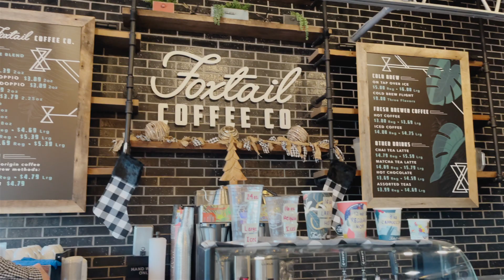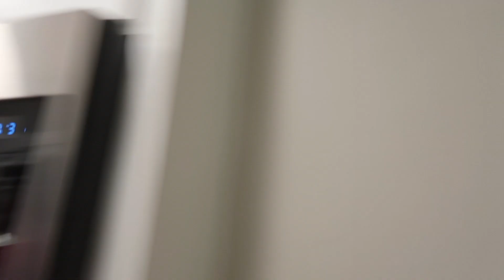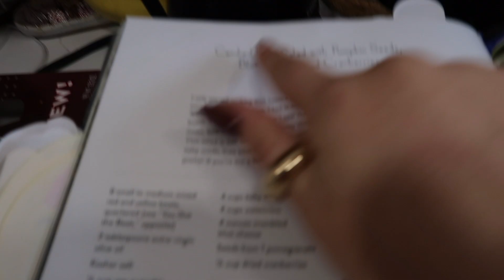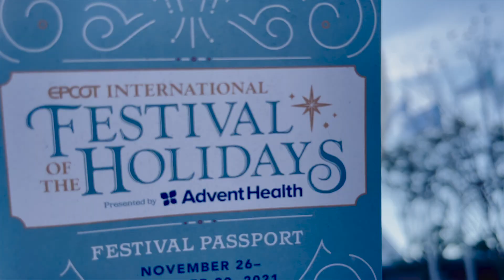THANKSGIVING IN ORLANDO | theme park days and hosting Thanksgiving dinner 🦃 🤍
This is the most wholesome family Thanksgiving vlog🤍
Wesley and I were so excited to host our families this year in our precious home and show them bits of Orlando along the way! I thought it would be so sweet, special, and fun to bring you guys along this week and share with y'all a glimps into our families and truly one of the most special times. We so enjoyed this week and I hope y'all will too 🤍

-SG

PS 12 days of vlogmas starts next video & I'm so excited !!!